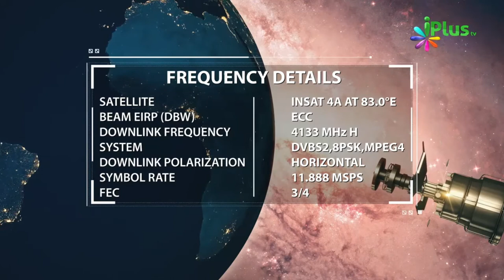Allah Ki Taareef Likhi Nahi Ho Sakti Agar Sabhi Tree Pen Aur Samndar ink Ban Jayen By Abul Kalam